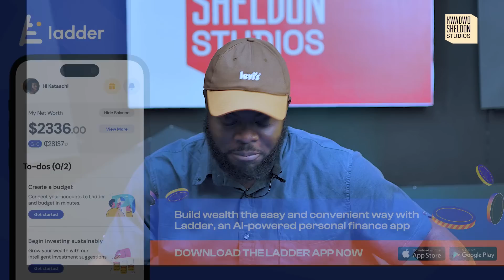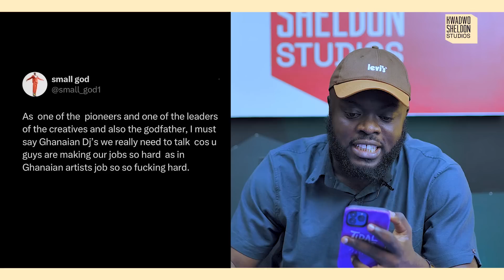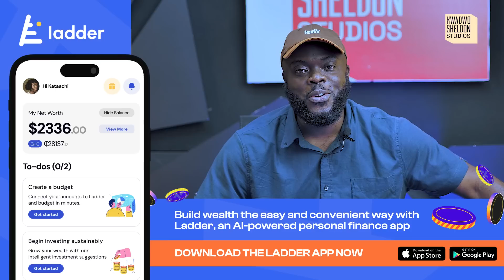The Policy To Play Ghana Music This December Is Laudable But…….